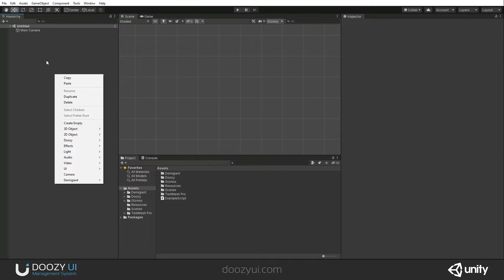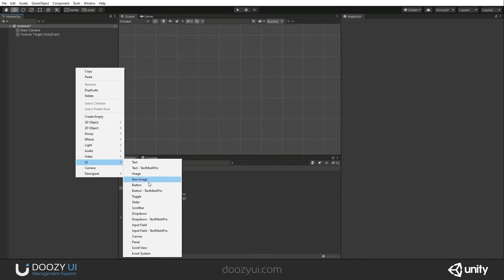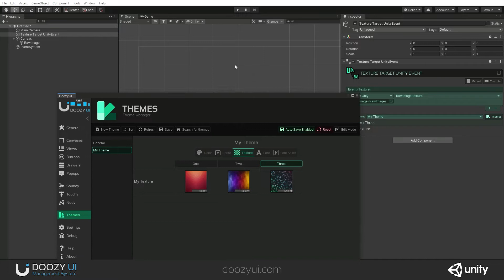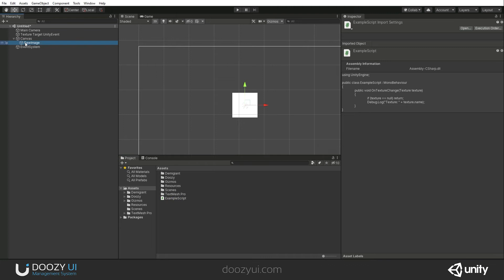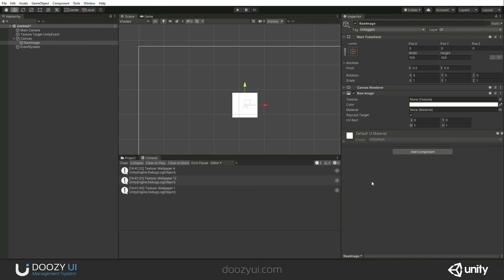Texture Target UnityEvent - Component - DoozyUI - UI Management System for Unity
The Texture Target UnityEvent is used by the Theme Manager to trigger an UnityEvent, with the Texture reference, when the active variant changes.
The Theme Manager handles the theme management at runtime.

DoozyUI is a complete User Interface (UI) management system for Unity. It does that by manipulating native Unity components and taking full advantage of their intended usage.
This approach assures maximum compatibility with uGUI, best performance and makes the entire system behave in a predictable manner.

Also, by working only with native components, the system will be compatible with any other asset that uses uGUI correctly.

Easy to use and understand, given the user has some basic knowledge of how Unity’s native UI solution (uGUI) works, DoozyUI has flexible components that can be configured in a lot of ways.

Functionality and design go hand in hand in order to offer a pleasant User Experience (UX) while using the system.

SOUNDY
Soundy is a complex sound management system that works side by side with DoozyUI. It can play sounds from one of its sound databases, or directly by using AudioClip references, or through MasterAudio (a third-party plugin).

NODY
Nody is a node graph engine built around modular node components which can be connected to form Graphs. Being an important part of DoozyUI – Complete UI Management System for Unity, Nody was specifically designed to help create, visualize and manage UI navigation flows.

TOUCHY
Touchy is a touch detection system that comes with DoozyUI. Captures touches (and clicks) from Unity’s native Input solution and passes it the system with a few extra bits of info.

Made by Alexandru Mares